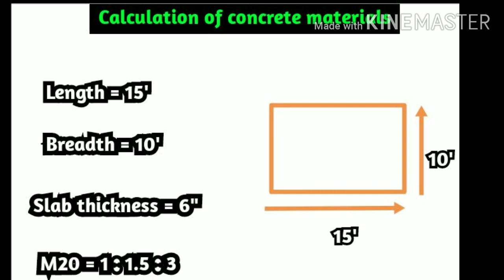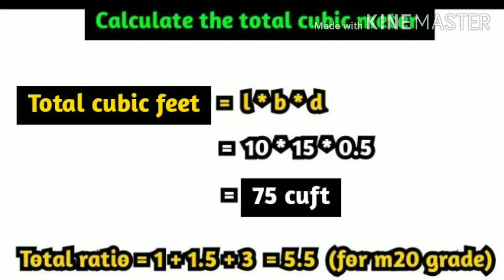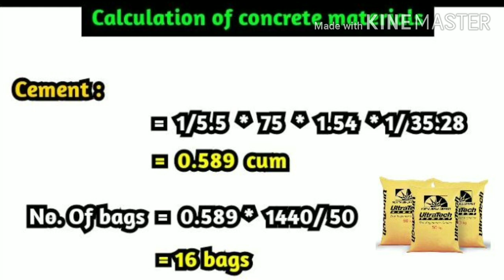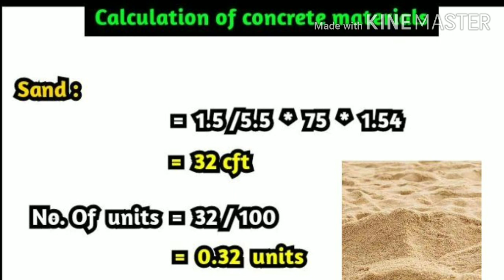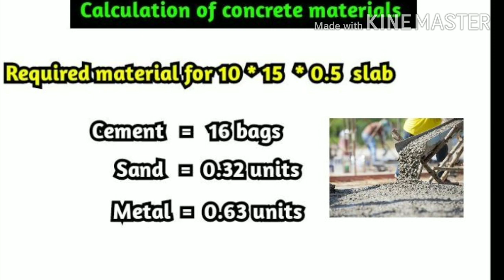Concrete materials calculations for roof slab tamil explanation